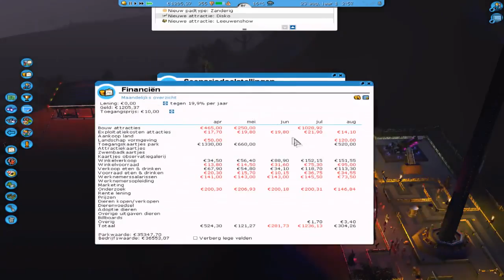het wordt geestig | rollercoaster tycoon 3